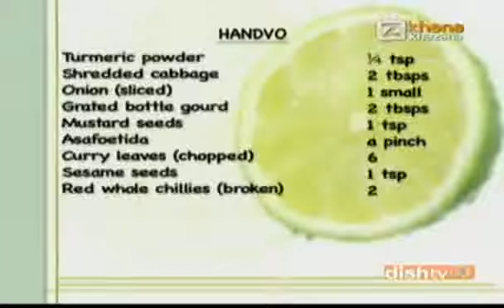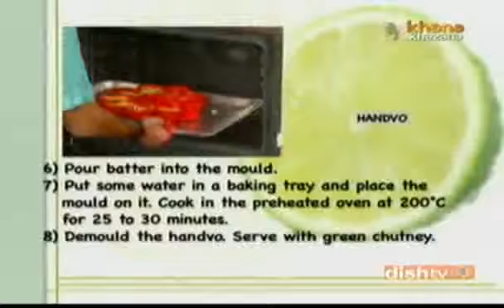Handvo - Sanjeev Kapoor - Khana Khazana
Zee TV Presents Khana Khazana By Chef Sanjeev Kapoor Watch Celebrity Chef Sanjeev Kapoor share the recipe of 'Handvo' only on Zee Khana Khazana.